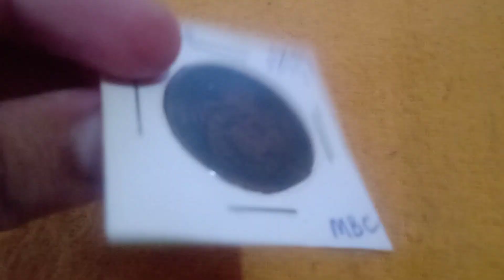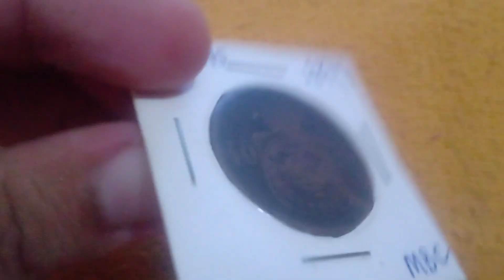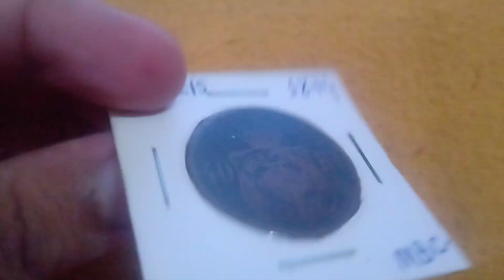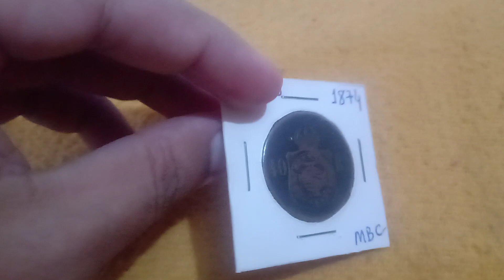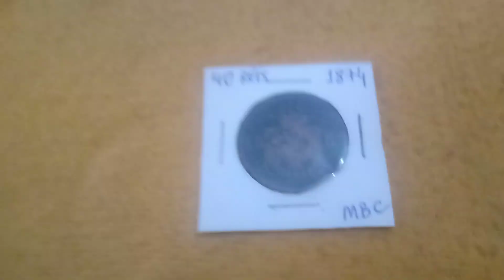MOEDA DIFÍCIL! 40 RÉIS DE 1874 (Tiragem muito baixa)! 😱🤑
Moeda do império, 40 réis de 1874, em bronze e difícil de estar encontrando! Traz a efigie de D. Pedro II e é a única desse referido ano que tem sua tiragem registrada.
Triagem: 890.000

Valores pesquisados em catálogos numismáticos:
MBC - R$ 180,00
Soberba - R$ 900,00
FC - R$ 1.800,00